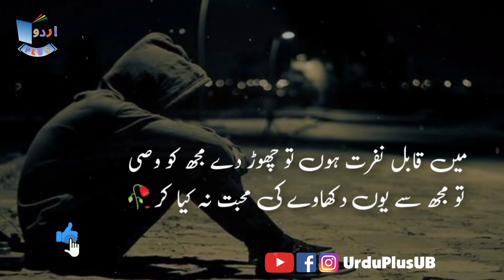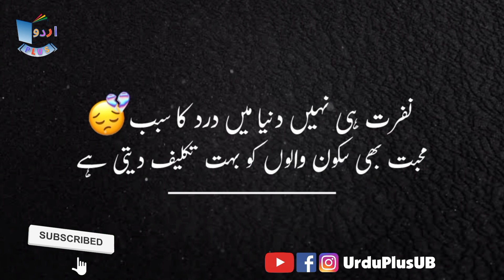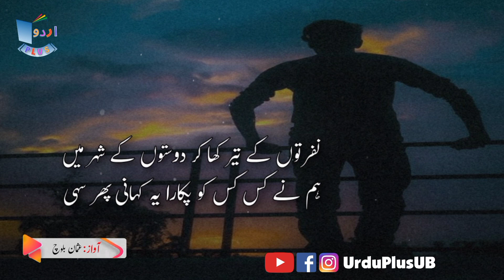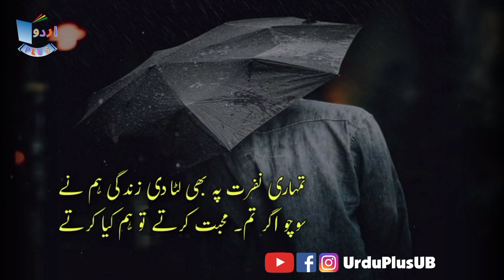Heart Broken Nafrat Poetry | Nafrat Urdu Shayari | Sad Poetry on Nafrat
If you are a urdu sad poetry listener and want some heart broken nafrat poetry so this video is very right choice of nafrat urdu shayari lovers, In this video we've added 13 sad poetry on nafrat, If you like this video and want some urdu poetry on dukh bhari shayari, dard bhari shayari, 2 line sad poetry, broken heart poetry don't forget to Subscribe our channel Urdu Plus and hit the bell icon with all notifications, to get latest updates on Such topics of 2 line sad urdu poetry and bewafa poetry.
You can also join our Facebook and Instagram pages by clicking on below links.